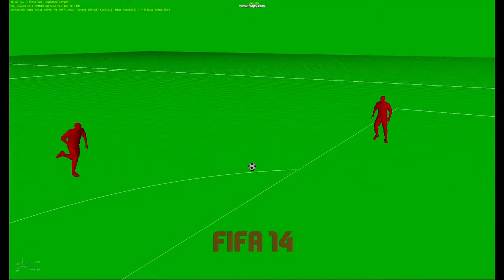FIFA 14 - Pure Shot Gameplay Video Demonstration